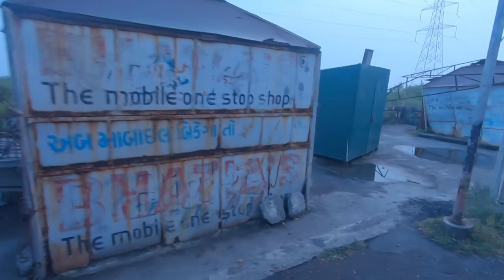Indian Beach With AMAZING Features 🇮🇳